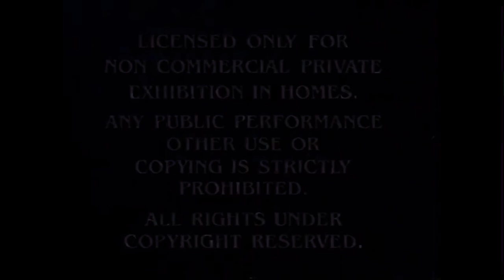Opening to liberty and the littles 1995 vhs